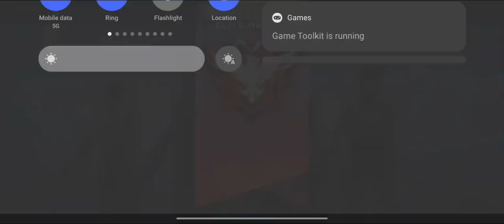free fire smooth 60 fps gameplay// freefire video 60fps realme ff 60 fps smooth gameplay